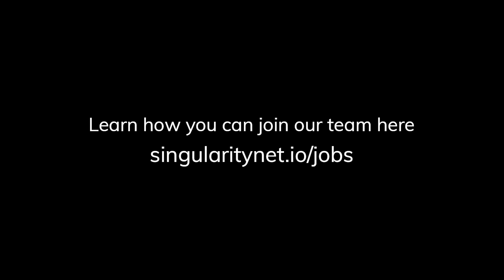Sophia the Robot is Recruiting for SingularityNET!!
SingularityNET is looking for a variety of people in our tech and software development departments as well as our business development and marketing departments.

We would love to hear from people who would like to join us build the future revolution of Artificial Intelligence!

For a list of the current roles and how you can apply please